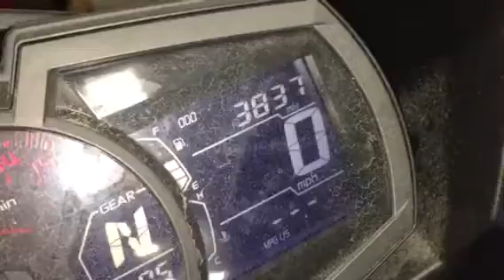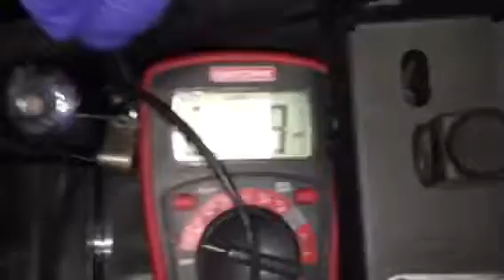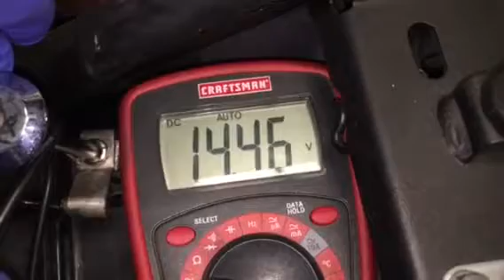Parting To Sell: Kawasaki 2018 EX400 400 Ninja Motorcycle